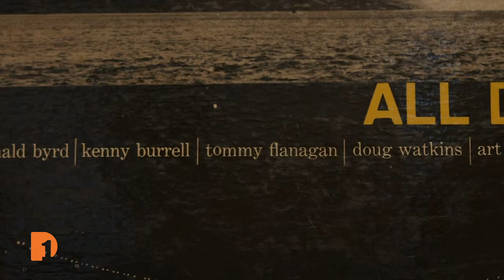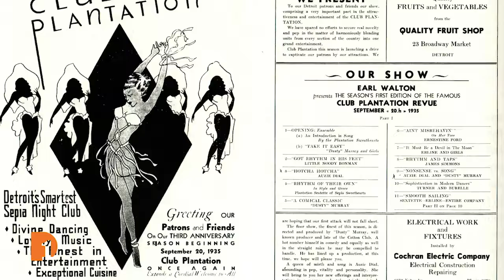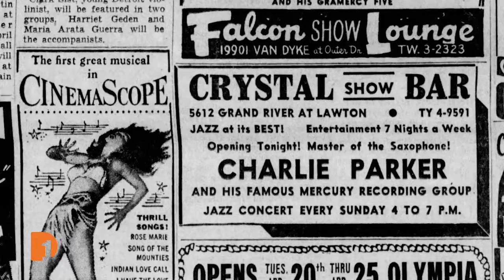Detroit Jazz City Introduction Sneak Peek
Catch the first glimpse of the first 5 minutes of “Detroit Jazz City,” the upcoming half hour DPTV documentary on Detroit’s role in helping introduce jazz music to the world. The documentary, which airs on Detroit Public TV on September 18th at 9:30 p.m., will focus on the history of jazz in Detroit while also sharing the stories of those Detroiters who have made monumental contributions to the original art form.